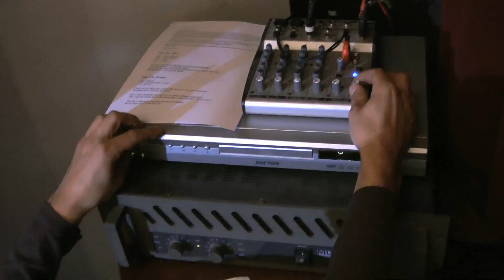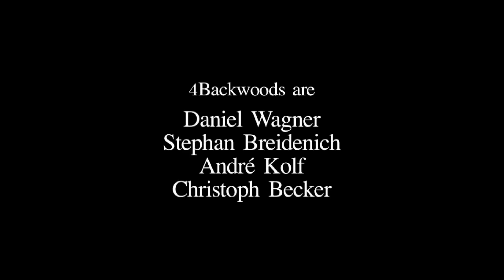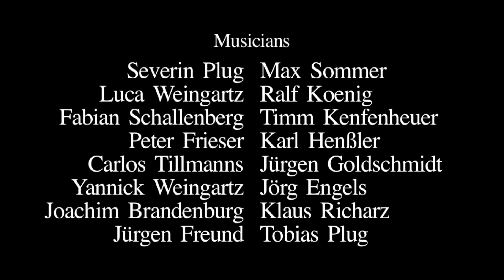Making Of zum Videodreh Butterfly von 4Backwoods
Nachdem nun seit einer guten Woche unsere neue Single „Butterfly" überall online ist und bei diversen Musik-TV-Sendern auf Rotation läuft, haben wir jetzt auch ein Making Of für Euch zusammengestellt. Hier gibt´s viele Einblicke in unsere Arbeit am Dreh-Set. Schaut doch mal rein!!!